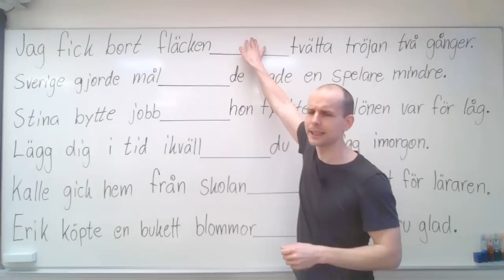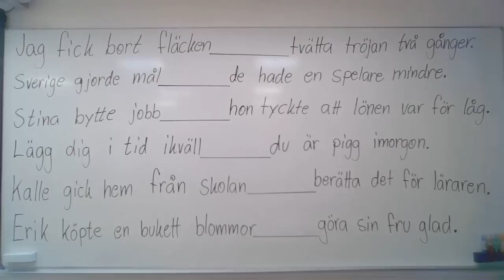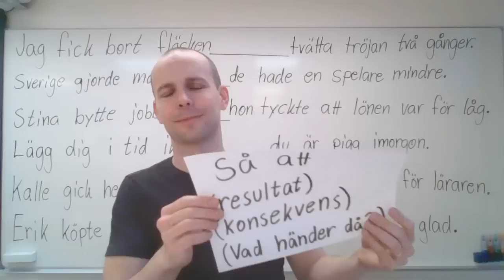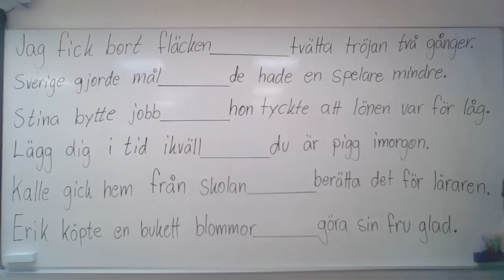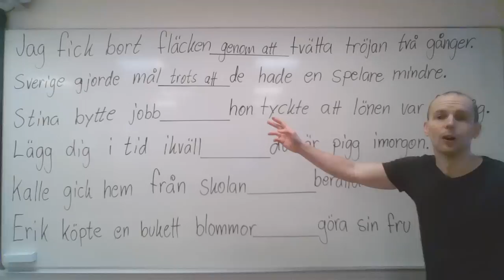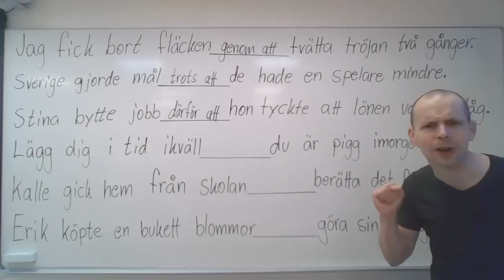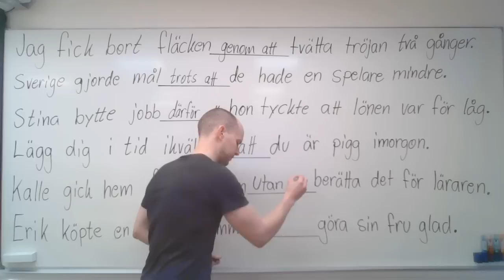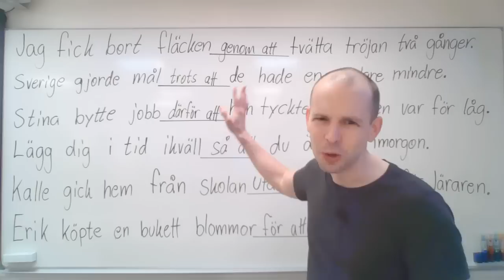Genom att, utan att, så att (övning, bisatsinledare) SFI